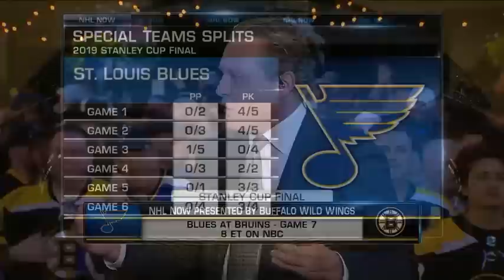NHL Now: Jeremy Roenick on Game 7: Roenick on Bruins at home in Game 7, special teams Jun 12, 2019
Jeremy Roenick joins NHL Now to discuss the Bruins having home ice in Game 7 of the Stanley Cup Final and the impact of special teams